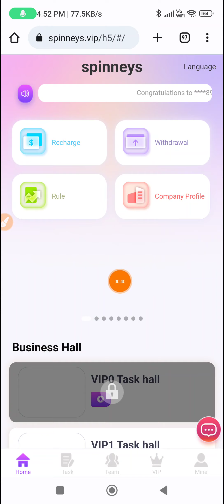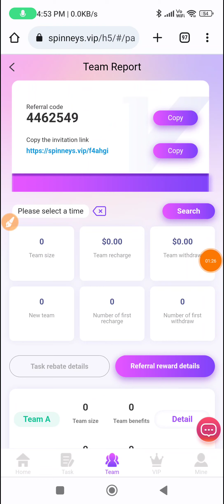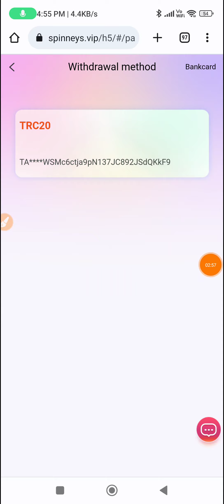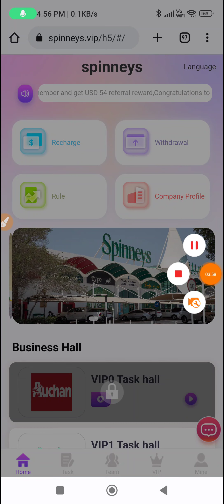💥USDT Earning Site |💰Get Free Crypto |💲Crypto Earning Apps | Earn Free USDT | USDT Investment Site